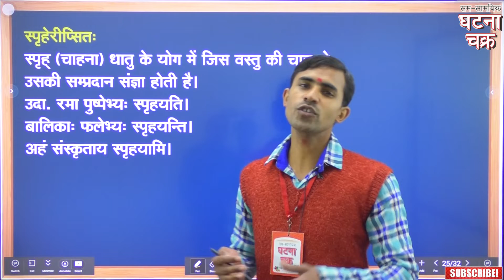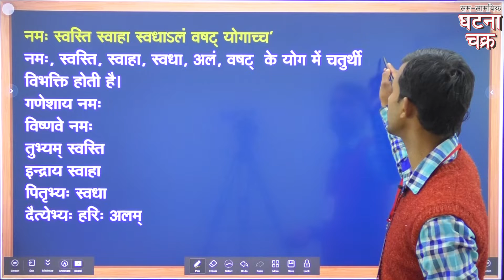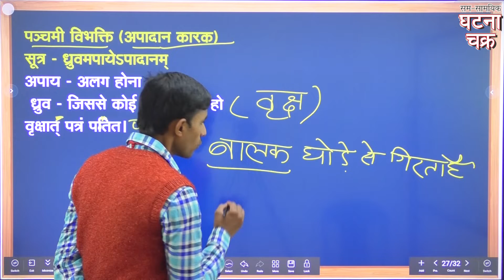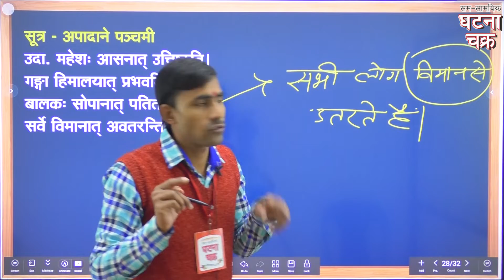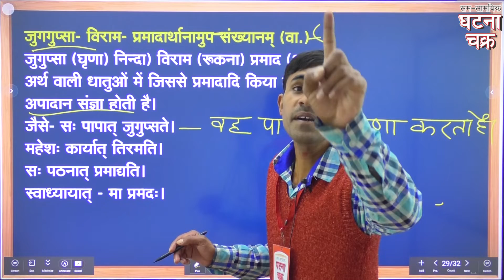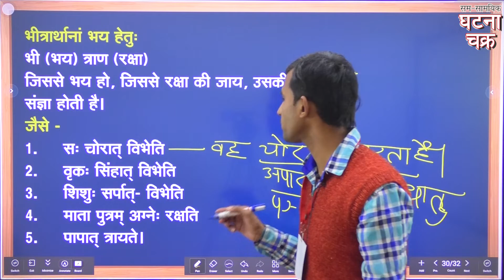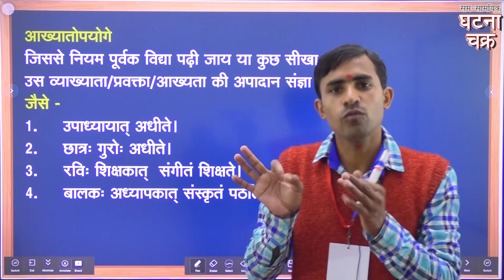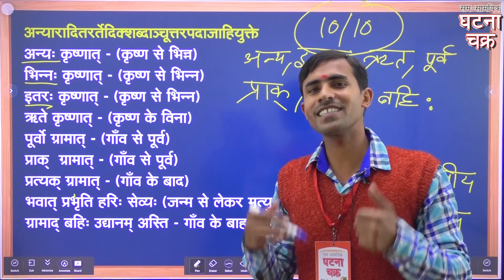SUPER TET || SANSKRIT ||GHATNA CHAKRA PUBLICATION